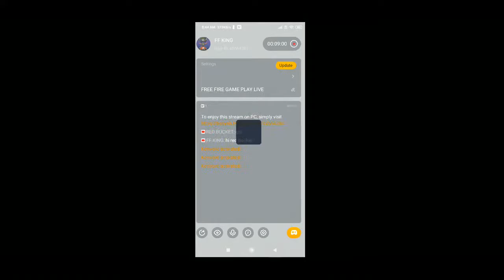FREE FIRE GAME PLAY LIVE